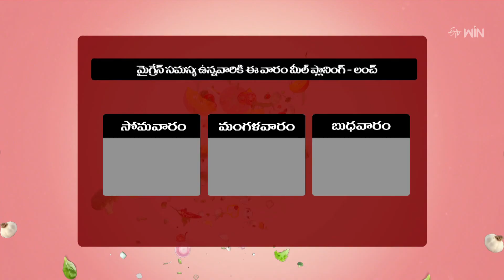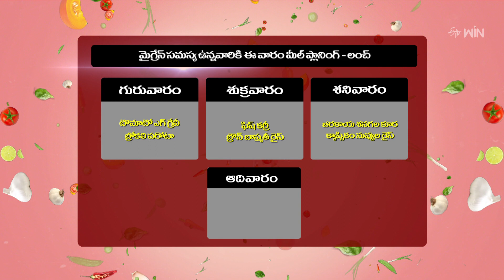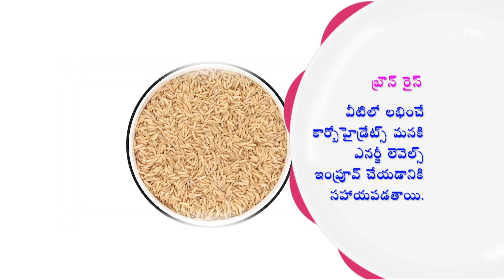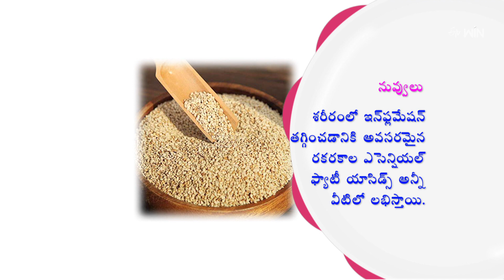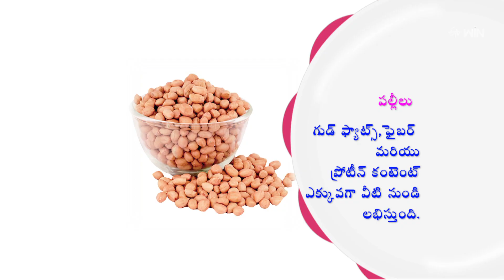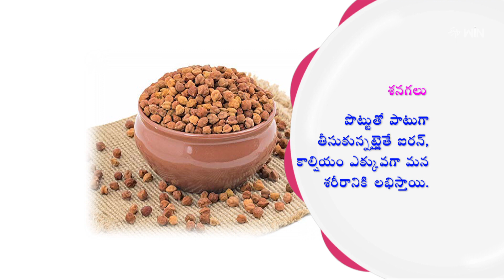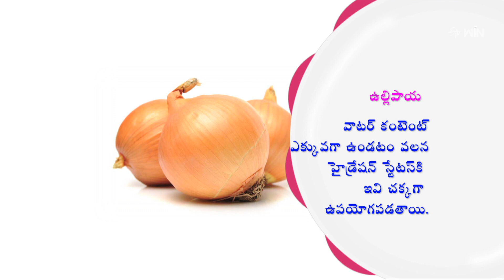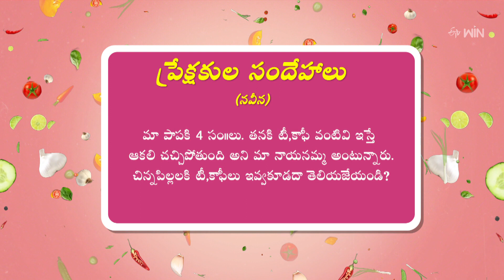Capsicum Nuvula Rice | Amrutham | 5th Sep 2023 | Full Episode | ETV Life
క్యాప్సికం నువ్వుల రైస్, బీరకాయ శనగల కూర

In the edition of Women's health, the host presents healthy dishes of Capsicum Nuvvula Rice and Beerakaya Senagala Kura for migraine.